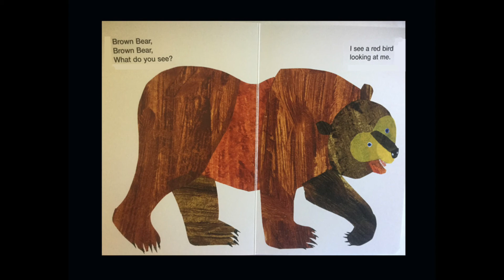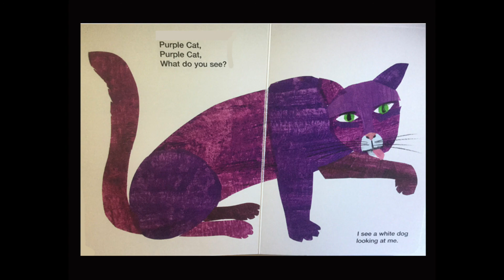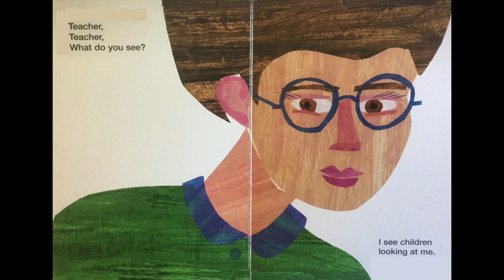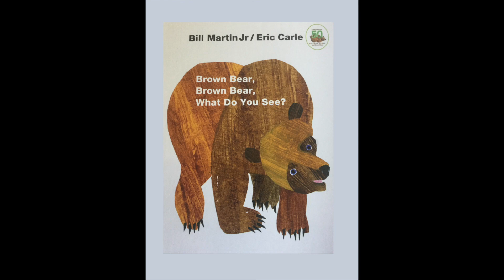Brown Bear, Brown Bear, What Do You See?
"Brown Bear, Brown Bear, What Do You See?" read by Patrick

Search: "Brown Bear, Brown Bear,  What Do You See?"
Search: Patrick Hanrahan